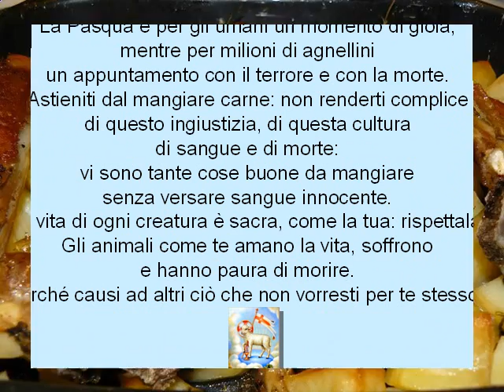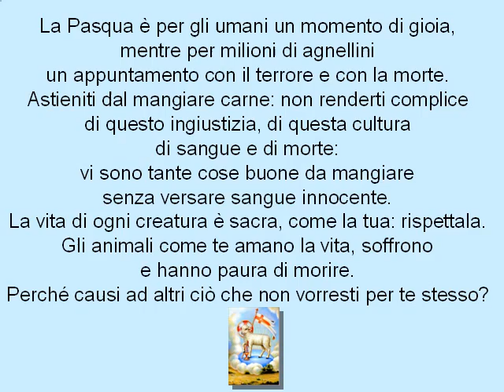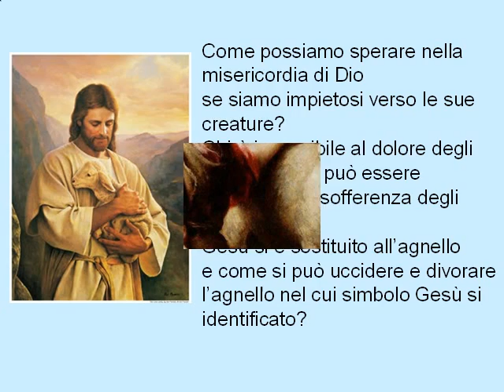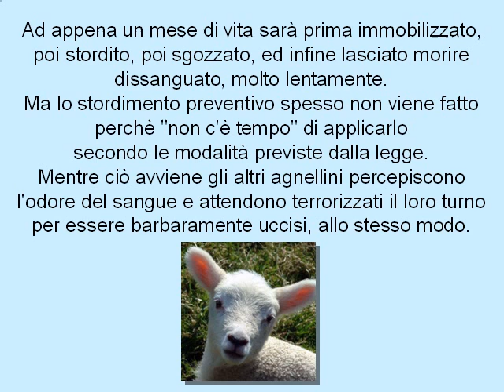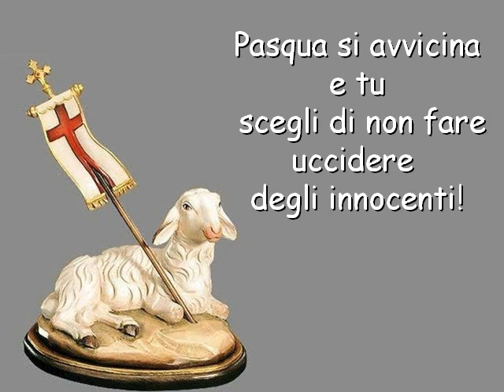L'agnellino tutta la vita in un mese